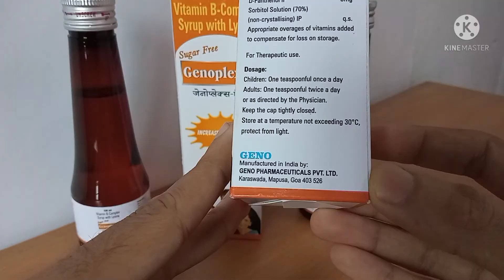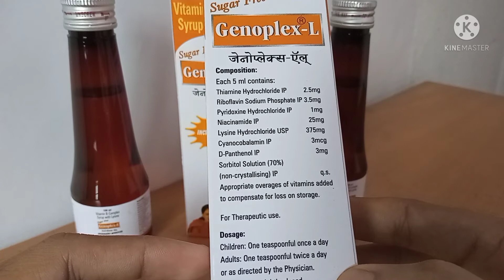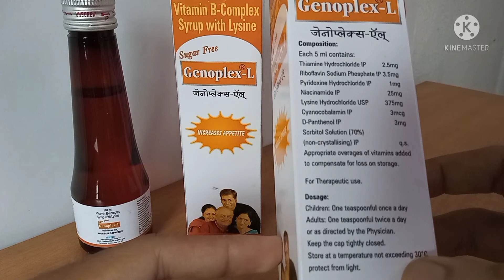Tiredness, Lose Of Appetite Don't Worry Use Genoplex L Syrup